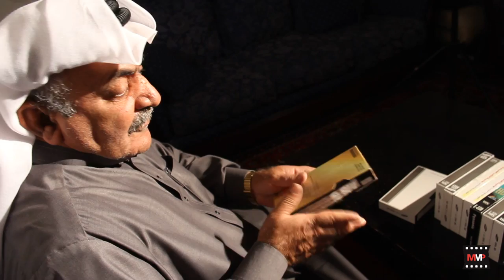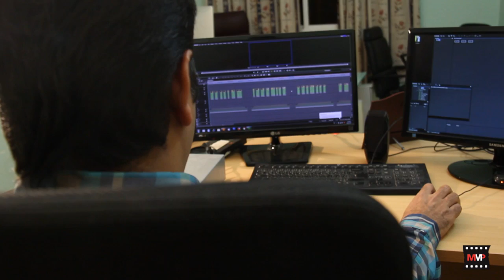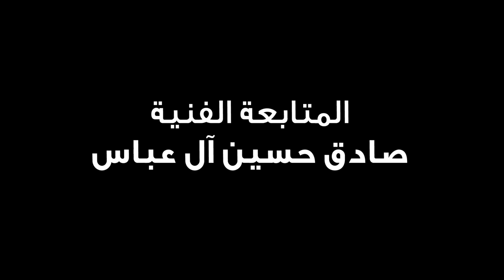وثائقي - حكاية توثيق - المصور عباس متروك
فيلم وثائقي يحكي مسيرة اقدم مصور في قرية المعامير الحاج عباس علي حسين متروك
الشكر الجزيل لكل من ساهم في إنجاز هذا العمل